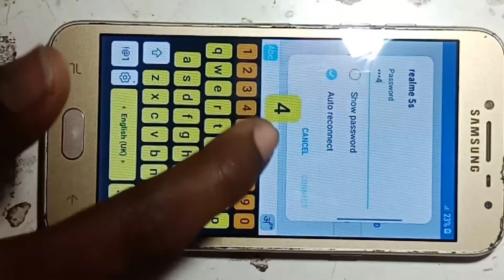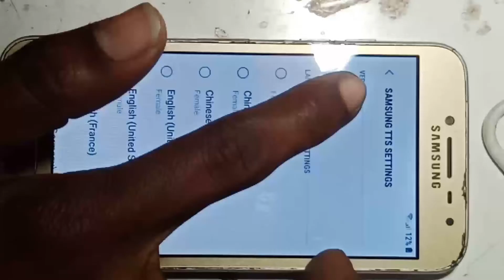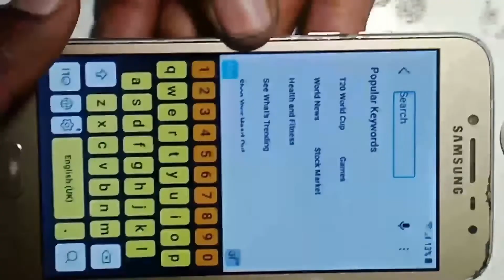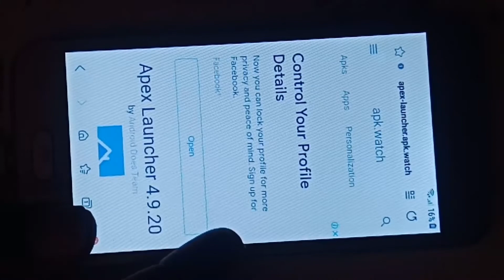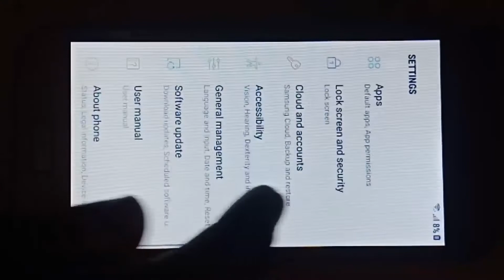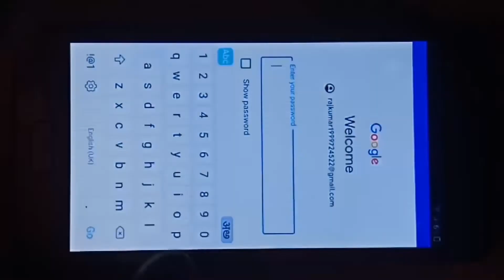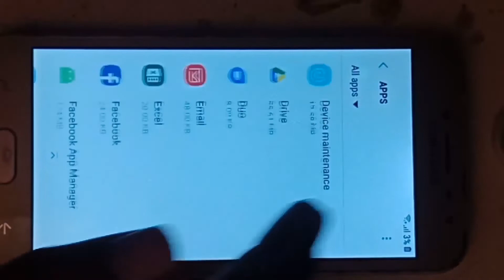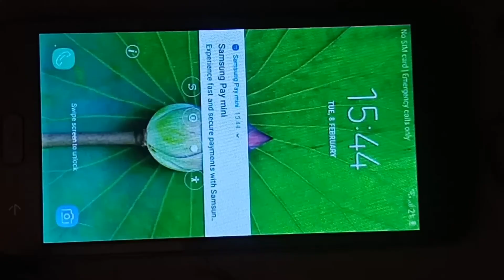Samsung J2 Pro 2018 (J250f) FRP 🔐 Lock Bypass Without PC 💻 100% /J2 2018 google account bypass easy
Samsung J2 2018 Google account remove
Samsung J2 core Google lock remove

hello Dosto Is video mein Ham aapko Samsung j250f model ka Google lock Kaise remove karna hai Iske bare mein Ham Step by Step Karke bataenge aur dikhayenge doston aap Agar Samsung J250F model use kar rahe hain aur usmein Google lock ho gaya hai to use kaise aasani se remove kar sakte hain Iske bare mein Humne step by step kar ke is video mein bataya hai aur dikhaya Hai Dosto video acchi Lage to ek like Jarur dijiyega agar aap channel per Hmare Naye Hai to change ko subscribe Kijiye Bell icon bhi press kar dijiye Taki jo bhi Hamari video uska notification sabse pahle aapko mile